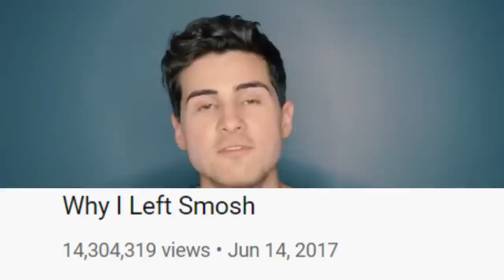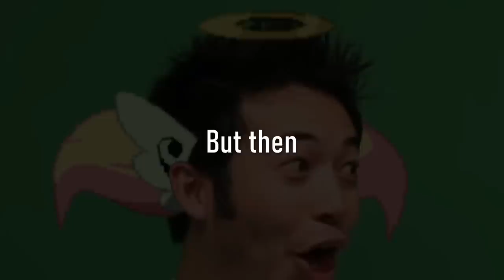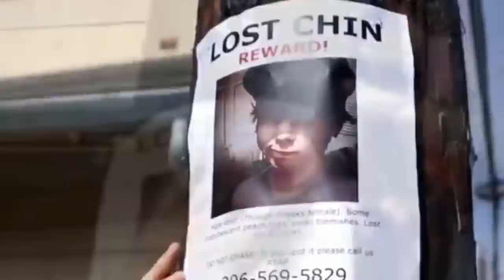The Commentary era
"Commentary": Not to be confused with actual 'Commentary,' is a video style introduced in the late 2010's where you produce easy to make, low quality content about lukewarm topics that three million people have already talked about in the same video style.